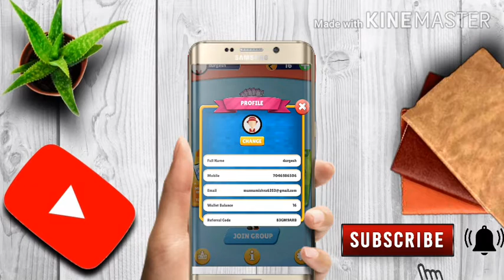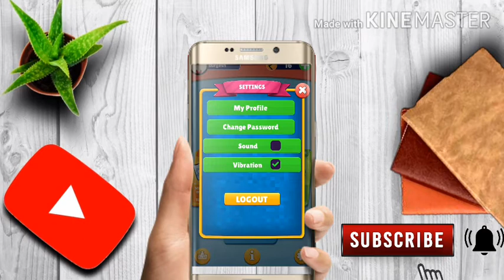Ludo earn instant payment ludo dhamaka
Today we have brought an app for you to earn money from Ludo, from which you can earn money.
AppHi, I am using Ludo Dhamaka gaming APP and earning 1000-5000 rupees daily by playing online Ludo Dhamaka game.

83GM9ARB